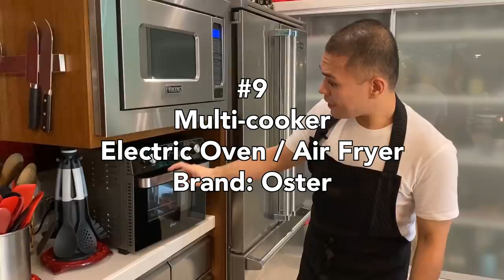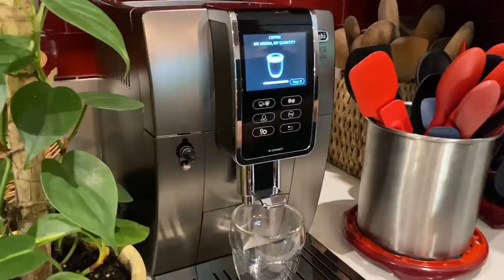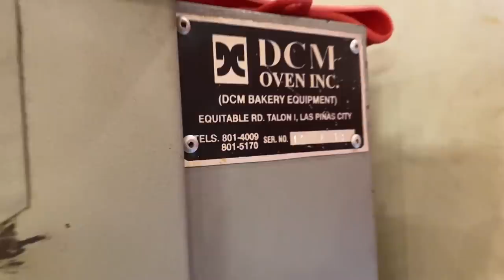My 12 Favorite Kitchen Equipment